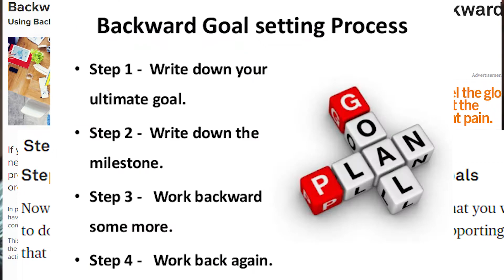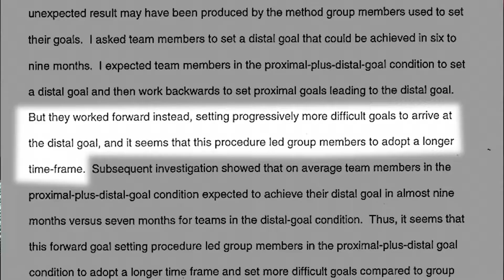WE'RE DOING GOAL SETTING WRONG?!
In this video I talk about an interesting find in my research on goal setting. When it comes to setting a long-term goal (distal goal), most sources will tell you to set the long-term goal first, then work backwards, setting short-term goals (proximal goals) as milestones. In the study by Weldon (2000), a potential mediator of goal setting strategy was found, where teams who did forward goal setting had higher performance than teams who did backward goal setting. More research is needed, but this could be an incredible bit of information for any performance coach.

Be a bad influence on me.

You like pictures?